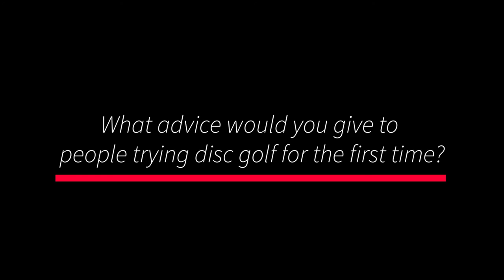Faces of Calgary Sport: Disc Golf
On April 8 2021, Sport Calgary partnered with Frisbee Rob and Calgary Disc Golf Club to provide a FREE opportunity to connect with Calgary's disc golf community, learn more about the sports in the Calgary area, and to help Calgarians discover if pickleball is the right sport for them.

ABOUT FACES OF CALGARY SPORT SERIES

With the side effects of the pandemic in full force, many families and individuals involved in the sport community are experiencing isolation and boredom and are looking for opportunities to stay active and involved in the Calgary sport community.

With current guidelines and restrictions preventing Calgary sport organizations returning to sport, Sport Calgary is providing opportunities for Calgarians to meet with members of Calgary’s sport communities online to learn more about a given sport community in the Calgary area and to see if the sport is right for them.